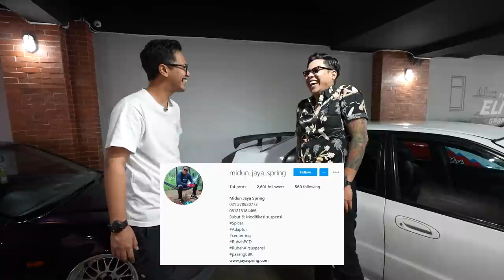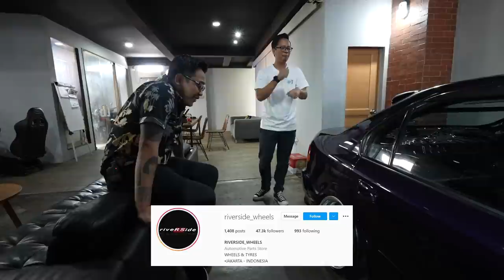Silahturahmi ke Elite Indonesia